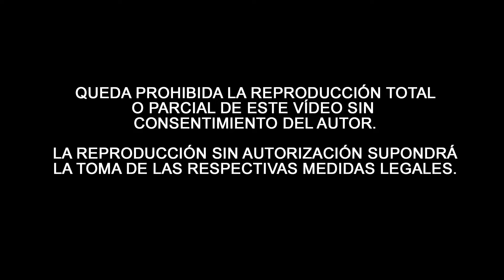🔵Rocío de Pasión | Salida extraordinaria |📍Calle Mayor Cabra | BCT "Gran Poder"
Salida extraordinaria de la Hermandad del Rocío de Pasión, vídeo del paso de la Cofradía por la Calle Mayor el 1 de octubre de 2022.
🎵Acompaña la BCT "Gran Poder" de Granada.
👩🏼‍🎓¿Eres estudiante? Ahorra dinero con Amazon Prime Student